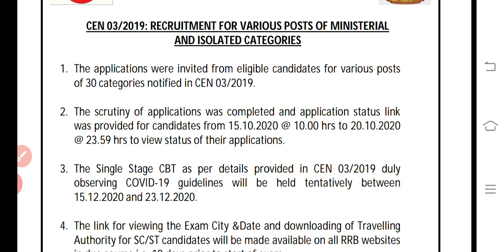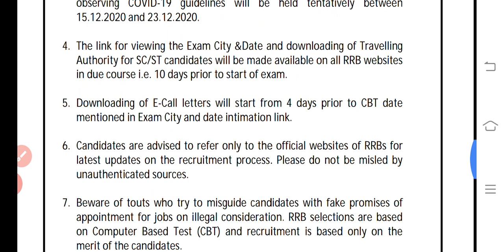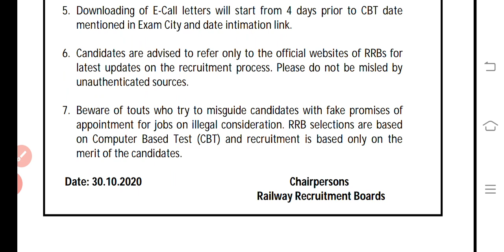RAILWAY NTPC EXAM SCHEDULE RELEASED 2020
RAILWAYNTPC official notice released click on the below link